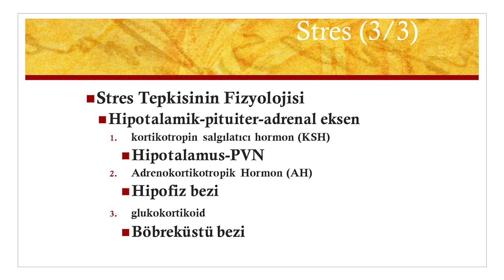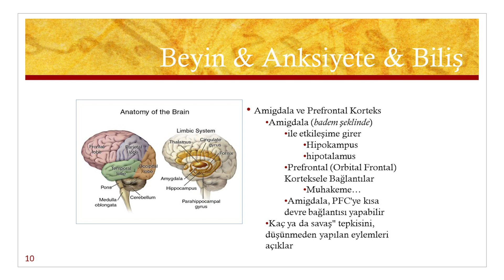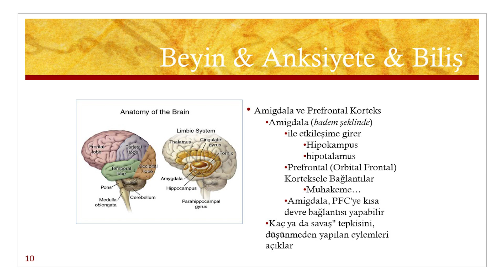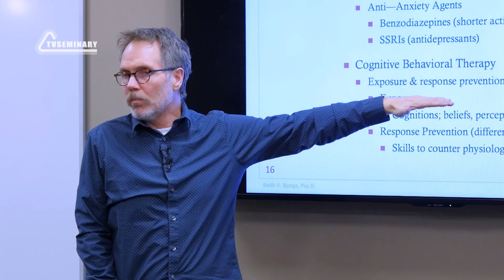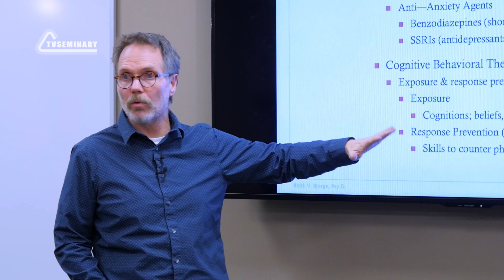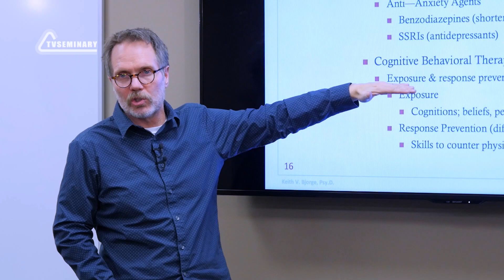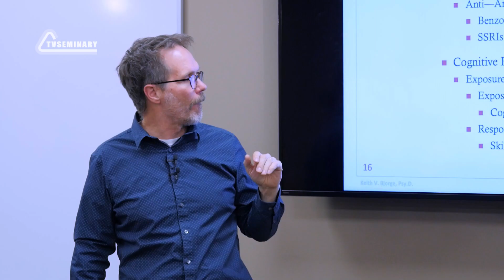CM6530 Tr 19. Anksiyete Bozuklukları. Stress Tepkisinin Psikolojisi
İnsanlar yaşamı tehdit etmeyen durumlarda da beklentisel bir stres yaşayabilirler. Sürekli bir sıkıntı halindeyseniz, bu çeşitli sağlık sorunları yaratabilir. Bu videoda öğretmen: - anksiyete bozukluklarının fizyolojisinden bahseder;
 - anksiyetenin tedavisinde ilişkilerin anahtar olduğuna dikkat çeker;
 - beyinde olup bitenler hakkında birkaç yorum yapar.